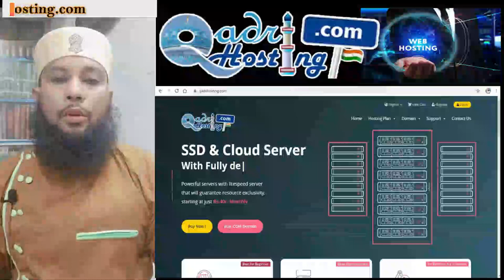Aurat Apne Purane Undergarments Ka Kya Kare | Useless Under Garments Ko Road Par Phekna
(NEWS & Update) 📰 📅⏰
Upcoming Videos & Live Timing
Sikander Warsi about female undergarments
SMS Warsi about khawateen kharab under wear ka kya kare
Aurat Apne Purane Undergarments Ka Kya Kare
Useless Under Garments Ko Road Par Phekna
women undergarments
kya khawateen ke undergarments ka bhi parda hai
aurat apne kharab undar pehenne wale kapdo ka kya kare
ख़्वातीन अपने ख़राब अंडरगार्मेंटस का क्या करें
ख़्वातीन के इनरवियर रोड पर फेकना
خواتین اپنے خراب انڈرویر کا کیا کریں